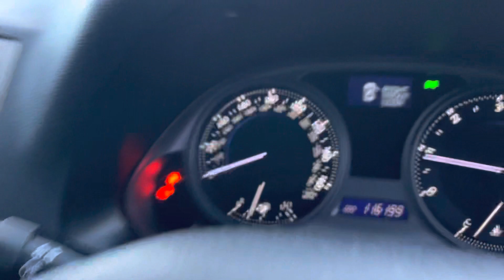Lexus IS200 car for sale